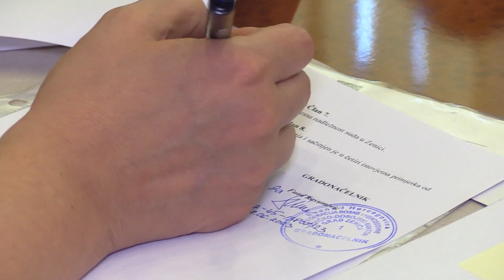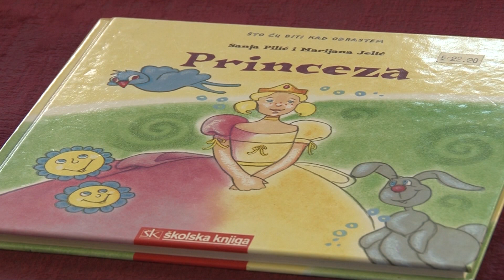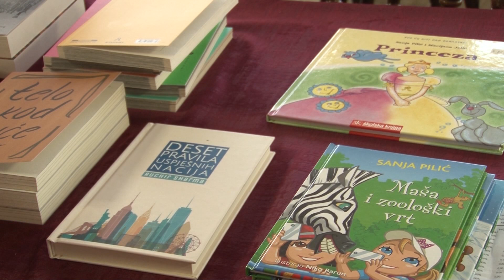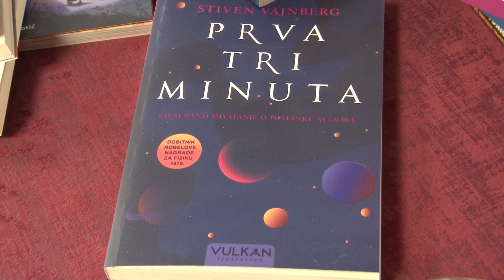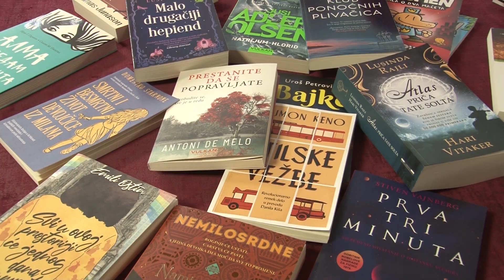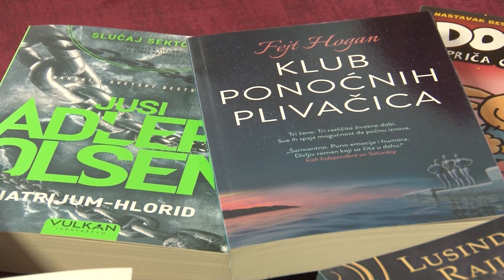vijesti 29 06 2023